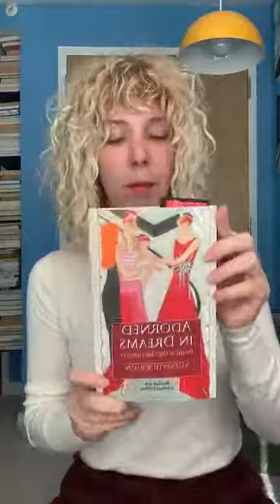Fashion and Money: Fashion Created Capitalism | Michelle Gabriel | GCNYC x Fashion Revolution USA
GCNYC's Michelle Gabriel, Lecturer of Sustainable Fashion Strategy joined Fashion Revolution USA for an Instagram live to discuss '‘Money & Fashion: Fashion Created Capitalism’. This incredible conversation was filled with facts on fashion history, sustainability, and how to move forward- things you won't want to miss. Watch here and let us know something new you learned!

Glasgow Caledonian New York College helps build future leaders of change through our sustainability-integrated master's programs.